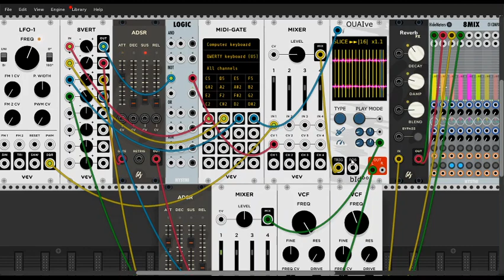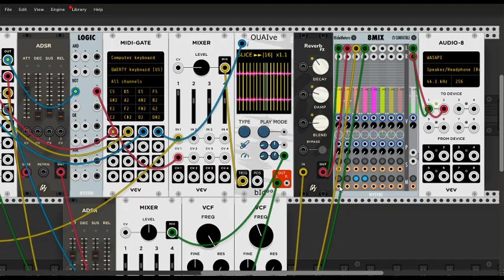fun with sample slicing in VCV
I'm using the OUAIve module from bidoo to chop up a sample and a square wave to trigger the player at just the right moments.You get the segment looping effect when this wave is interrupted. The play rate is controlled by two envelopes and an attenuverter.
the sample is from the opening to Macross SDF :)